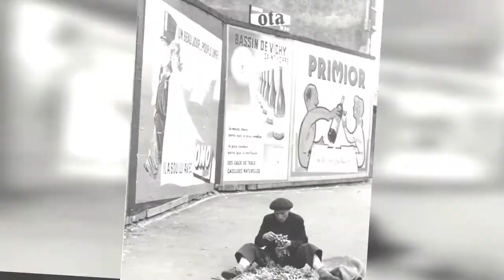Beautiful Paris In The 1950S Through Kees Scherer'S Lens !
Born 1920 in the Amsterdam working-class district called 'de Jordaan', Dutch photographer Kees Scherer began working as a freelance photographer and reached the pinnacle of photojournalism with high-profile reports about the flood disaster in the province of Zeeland (1953) and the Hungarian uprising (1956), shortly after WWII.

Scherer initiated World Press Photo in 1955 with Bram Wisman. In addition to his extensive work in color, Scherer's early work in black and white has also been receiving increasing attention in recent years. He depicted his favourite cities in exhaustive detail, namely Paris, New York, and especially Amsterdam.

Scherer died in 1993 at the age of 73.

These amazing black and white photos are part ofScherer's work that documented everyday life of Paris in the 1950s.

(Photo Kees Scherer)
0:00 - Intro

?sub_confirmation=1
❤️About Us❤️